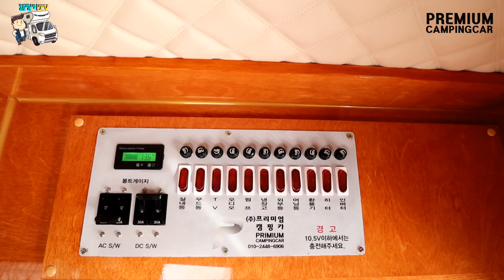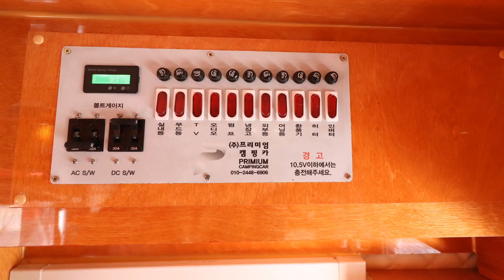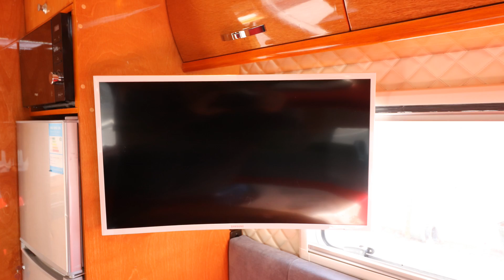스타렉스캠핑카 가성비로 유명한 5인승 모터홈 피닉스252 출시!! (feat. 프리미엄캠핑카)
가성비, 내구성, 실용성, 마감또한 한층 더 업그레이드된 모델 피닉스 시리즈 2020년 캠핑카 버젼으로 새롭게 제작되어 리뷰를 하였습니다.

젋은분들을 겨냥한 화이트 앞문형도 곧 출시가 된다고 합니다. 그때 다시 방문해서 리뷰하도록 하겠습니다.

▣가격 : 6990만원(부가세포함)

▣업체정보
▶제작 : 프리미엄캠핑카
▶주소 : 경기도 용인시 처인구 중부대로 1762번길 38

▣차량정보
◇베이스차량 : 신형 그랜드스타렉스 3밴 , 12인승 4륜 택
▶차량사이즈 (전장 X 전폭 X 전고) :  6030 x 2060 x 2920
▶제원 : 3m 어닝, 어닝조명등, 주행충전, 한전충전, 쏠라400w, 인산철480a, 인버터3kw, 청수140리터, 오수80리터, 전기온수기, 무시동히터, 루프에어컨, 맥스팬, 150리터 냉장고, 전자레인지, 포타포티, 27' led TV, 스카이라이프, 블루투스 오디오, 가스레인지, 탑승성 천정 엠보싱, 1단 보조발판, 출입문 하탈도어, 방충망 등등

※ 제원은 제조사의 설계변경으로 인해 수시로 추가/삭제 될 수 있습니다.

▶업체명 : 프리미엄 캠핑카
▶가  격 : 6990만원 (부가세포함)
▶주  소 : 용인시 처인구 중부대로 1762번길 38

▶차량정보
- 베이스차량 : 신형 스타렉스 3밴 3인승 구조변경
- 차량제원 : 3m 어닝, 어닝 조명등, 주행충전, 한전충전, 태양광400w, 인버터 3kw, 인산철배터리 480a, 청수140리터, 오수 80리터, 이동식좌변기(포타포티), 천정 도메틱 시스템에어컨, 무시동히터, 27' led TV, 블루투스 오디오,  스카이라이프,  150리터 타워형 냉장고, 전자레인지, 1단 보조발판, 변환침대, 맥스팬, 전기온수기, 출입문 하탈도어, 방충망 등등